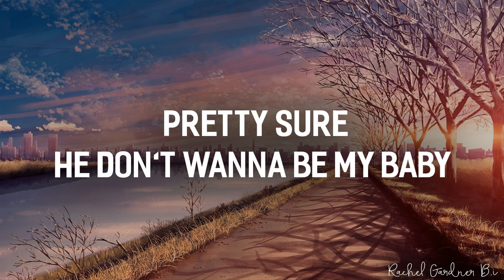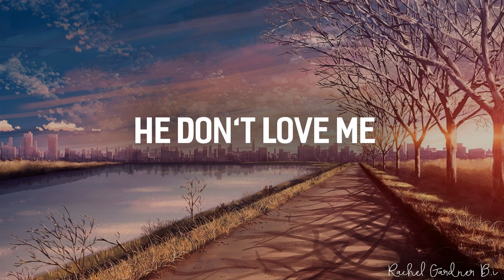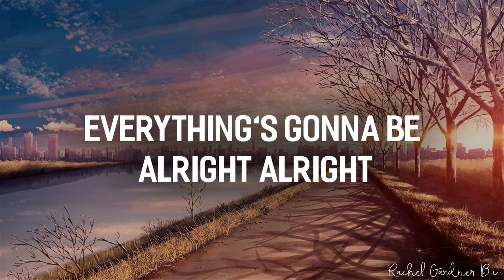I'm A Mess ( Lyrics ) - Bebe Rexha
• • Song: I'm A Mess
    Singer: Bebe Rexha